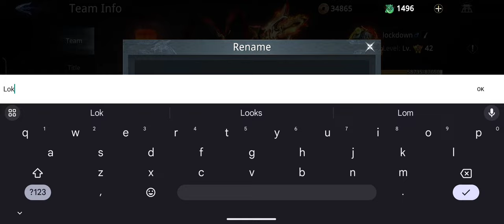ROAD TO PLATINUM PVP CHALLENGER SEASON 46 #15 - Dynasty Legends 2